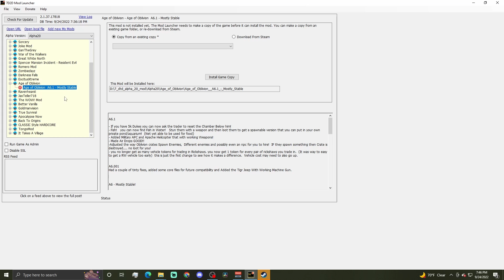I Found My Twin! and Then Sadness Ensues..... | Age of Oblivion | 7 Days to Die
As we get ready for the horde, exchange with the vehicle trader AND find an interesting NPC. sadness ensues.